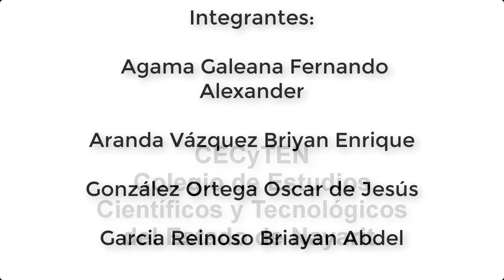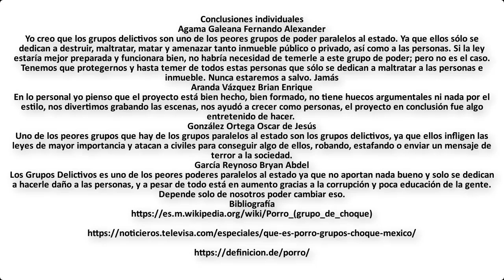Video Grupos delictivos proyecto CECyTEN 01 San Juan de Abajo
Jajajaja. Sólo quería subirlo para tenerlo en la nube jajaja